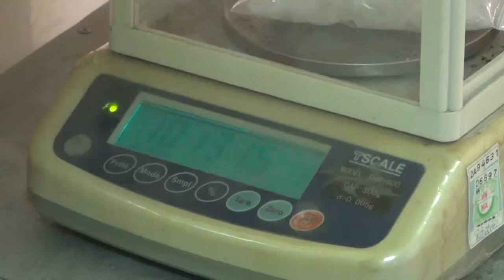CONG AN TP VINH BAT 4 DOI TUONG THU 1 4 KG MA TUY DA